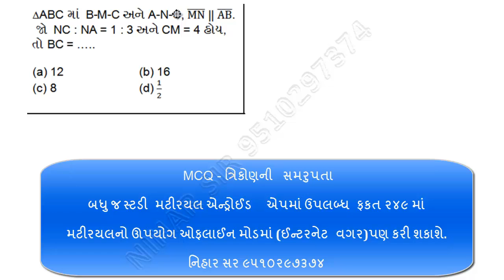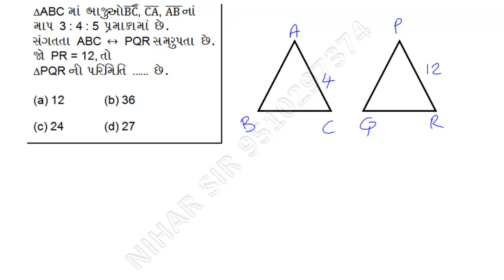22- ત્રિકોણની સમરુપતા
[For more videos click the link Given below]